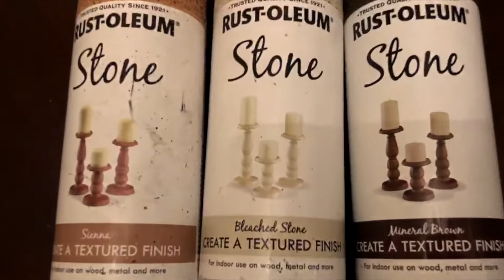Resina Epoxi Granito Etiopía | Cubiertas Epoxi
Mi Curso En Linea Secretos De La Resina Epoxica con nuevo precio
En este video te enseñare como imitar a la madre naturaleza creando Granito Etiopía con resina epoxi. Es muy facíl y divertido. Utilizo los productos de Stone Coat Countertops Epoxy para este projecto. Las tecnicas son simples que cualquir persona sin experiencia lo puede hacer. Resina epoxica se puede utilizar en cemento, madera, laminado, y metal o cualquier superficie.

Productos de Epoxi

Materiales:

ACERCA DE
Bienvenidos amigos a Cubiertas Epoxi Designs mi nombre es Agustin Ambriz. Tengo 26 años trabajando en la industria de construcción y remodelación de viviendas y sitios comerciales.

En este canal aprenderás a crear cualquier cubierta o superficie utilizando resina epoxica desde piedras exóticas hasta un mármol o simplemente obras de arte. También aprenderás secretos, consejos profesionales mezcla de colores y diferentes técnicas de como usar la resina epoxica desde una cubierta de cosina, escritorios, mesas de centro, cubiertas para lavabos de baños y paneles para duchas o cualquier superficie de madera, metal, vinil o cemento. El cielo es el limite.

Agustin Ambriz is a participant in the Amazon Services LLC Associates Program, an affiliate advertising program designed to provide a means for sites to earn advertising fees by advertising and linking to amazon.com.